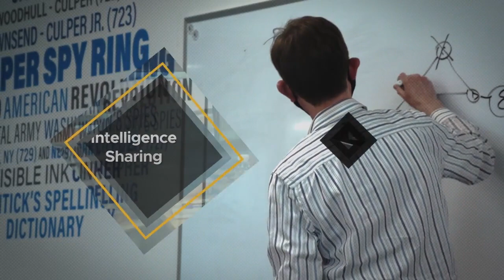Cybersecurity Speaker Series: 5G Security Impacts National Security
Watch the latest video in the NSA's Cybersecurity Speaker Series, focusing on how 5G security factors into national security. NSA’s Cybersecurity Technical Fellow Dr. Josiah Dykstra sat down with NSA’s Enduring Security Framework (ESF) Chief Natalie Pittore and NSA’s lead for 5G Developing Standards Martin Goldberg.